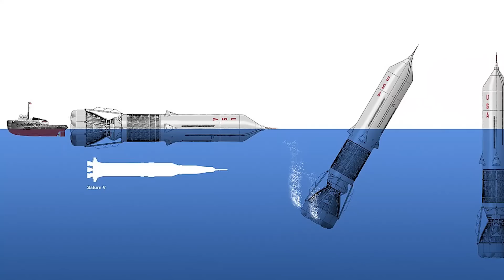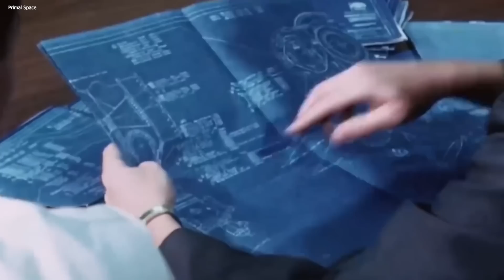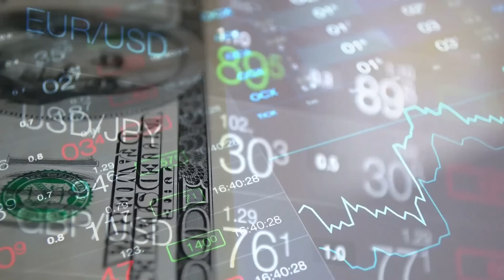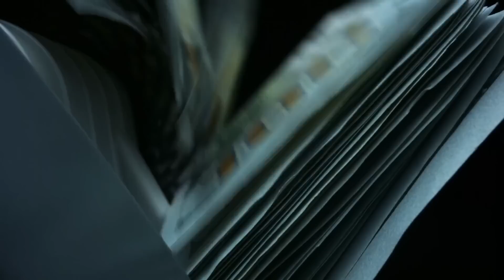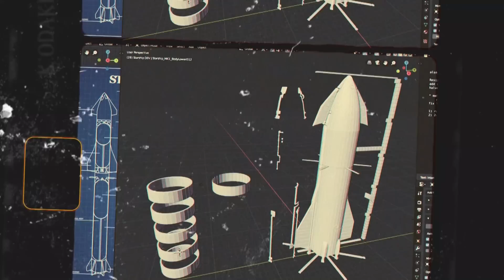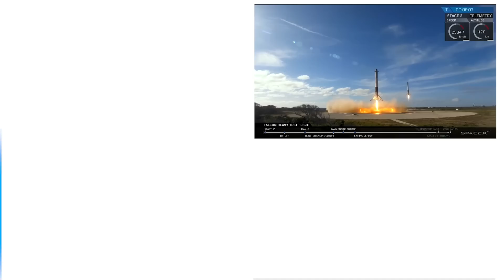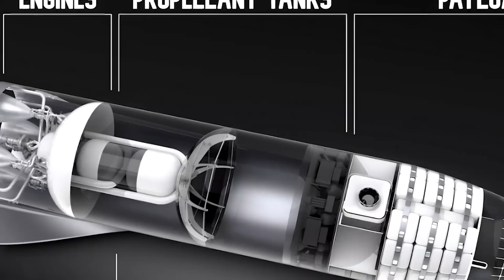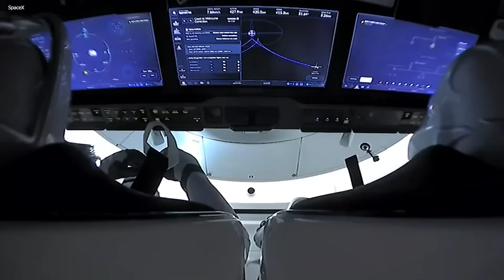SpaceX FINALLY Launching NEW Starship 2.0 To Orbit June 2023!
In the past couple of years, Elon Musk has made waves in the world of space exploration with SpaceX. From Falcon 1 to the Dagon Crew missions, he’s turned the concept entire concept of how we’ve explored space in the past, upside down.

And well, he’s done it again.

He’s now announced that SpaceX will finally be launching a new Starship to orbit in June 2023, and this one ship might just change everything.

Join us as we explore details about the Starship mission, and the leaps SpaceX is taking to take space exploration to the next level.